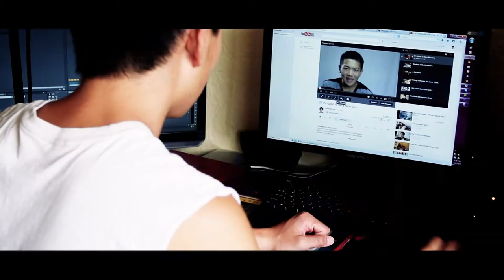Poker Night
Best poker game that you will EVER see.

But no matter what I still love ya!:)

Hey... if you want to help me feel like I have friends!